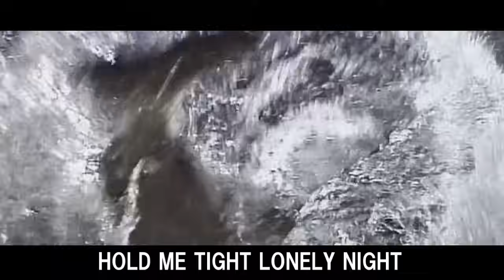GLORIA/ZIGGY （同級生OP)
GLORIA　ドラマ「同級生」オープニング